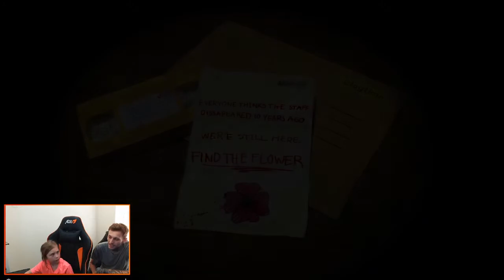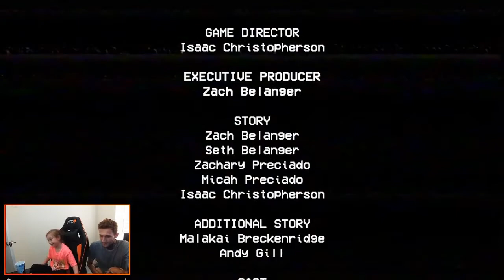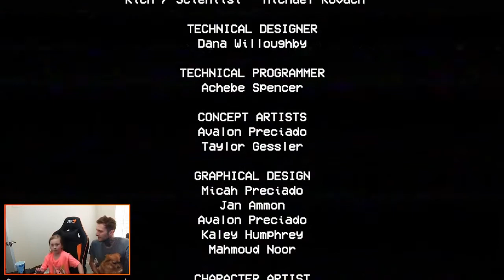poppy playtime chapter 1 with pom-pom and princelarc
pom-pom and princelarc dive into poppys playtime for the first time, tried our hardest not to scream !!